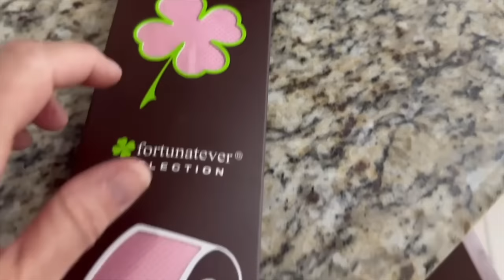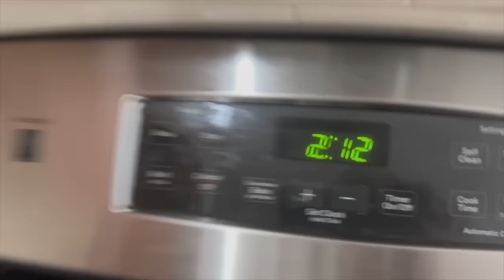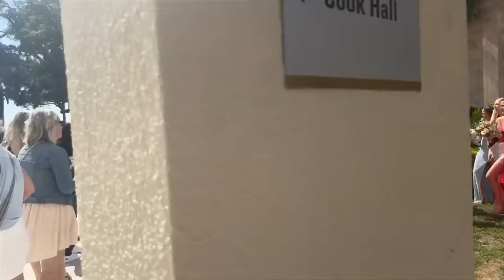Ryan's LAST High School PROM | The chaos behind the scenes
Behind the scenes chaos: Find out why Ryan almost missed his last high school prom...Join Our FAMMELLY Adventure!

It's The Donnellys: @ItsTheDonnellysOfficial
Katie's: @kkatiedonnelly
Jill's: @Itsjilldonnellyofficial
Brennan's: @BrennanMDonnelly
Ryan's: @Ryan_0601